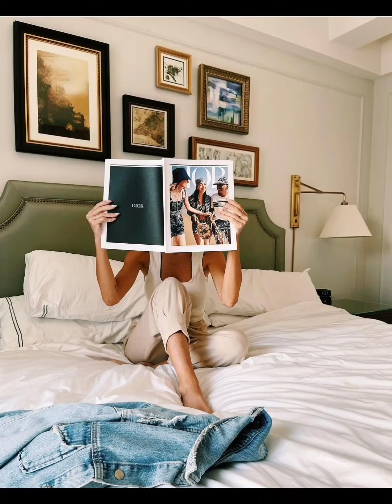같이 까페라떼 한잔 하실래요?